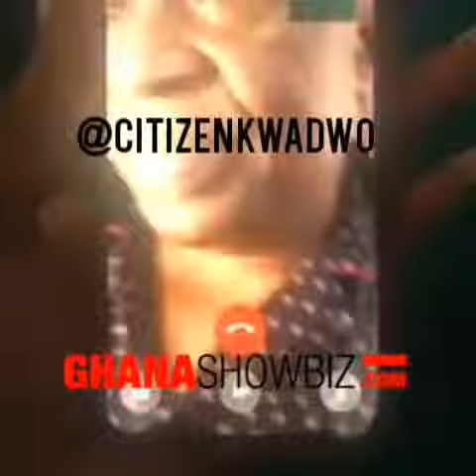Stupid side chick leaked video of National security minister of Ghana Ken Dapaah